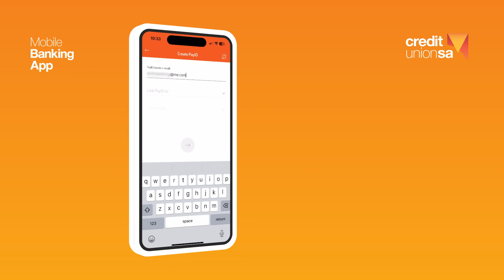Registering a PayID | Credit Union SA Mobile Banking App0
Watch this quick video to learn how to register a PayID within Credit Union SA's Mobile Banking App.

It also gives you more confidence when sending money, because when you use a PayID to send money you’ll automatically be shown the name of the person who owns that PayID before you approve the payment.

Credit Union SA’s Mobile Banking App – helping you do more with your money, whenever and wherever you want.